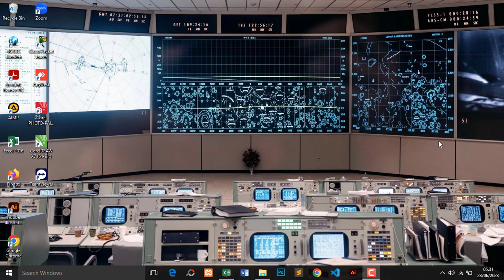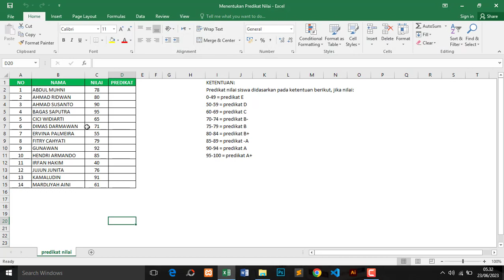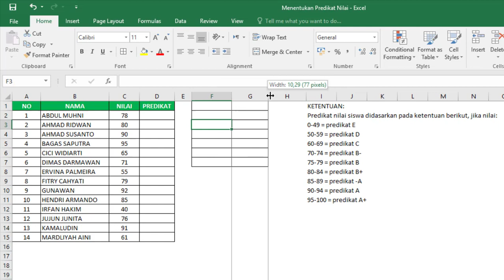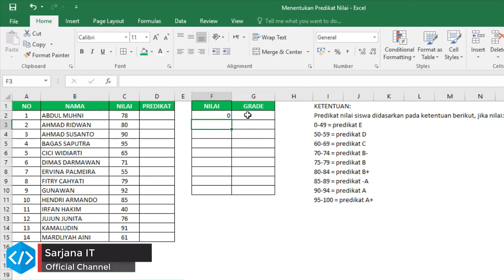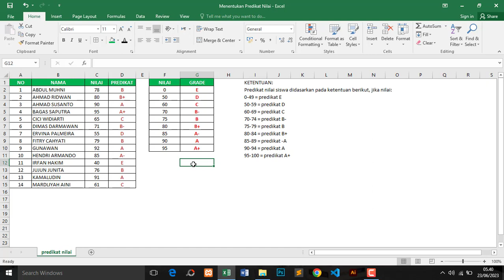Cara Membuat Predikat Nilai Siswa di Excel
Pada tutorial kali ini saya akan berbagi tutorial mengenai Cara Membuat Predikat Nilai Siswa di Excel